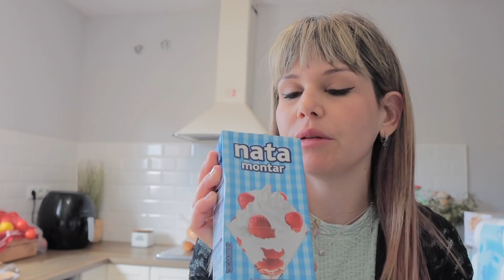🤑COMPRA SEMANAL 🛍 MERCADONA 233€ !!! + Joom con DESCUENTO | Besos de Miel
(Si clicáis y miráis hacia abajo, veréis más joyas de la misma empresa así como collares, anillos, pulsera como la Pandora, etc)

Embajadora de Joom*